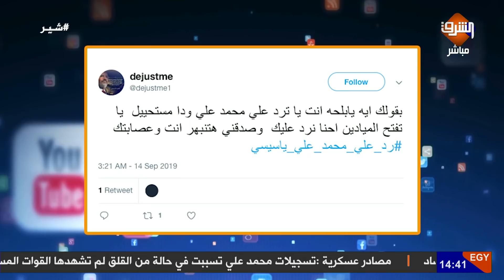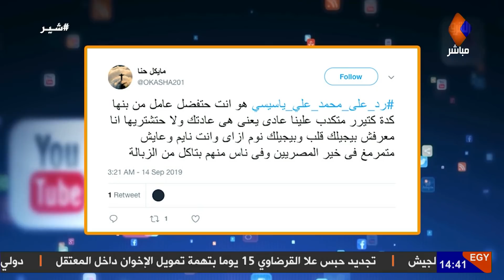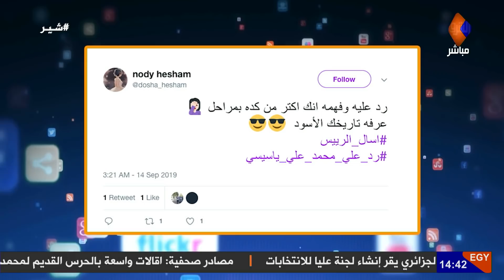رد على محمد علي ياسيسي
السيسي يصف ثورة يناير بأنها نكبة وسبب الإرهاب في مصر ويتجاهل أسئلة الفنان محمد علي والشباب يدشن حملة بعنوان رد_على_محمد_علي_ياسيسي ..